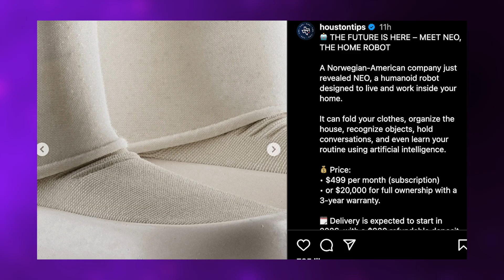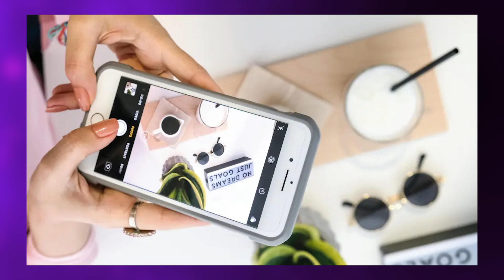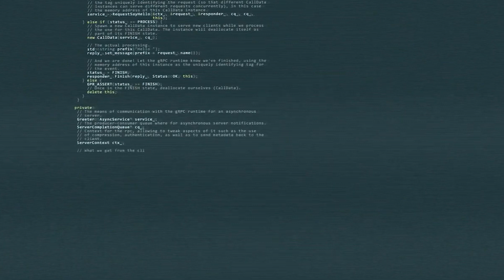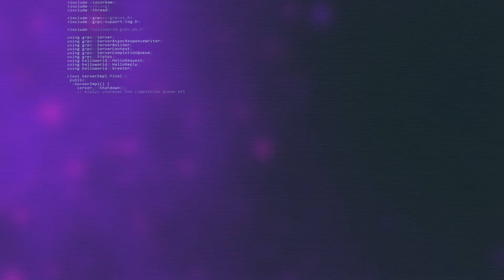This $20,000 Robot Just Beat Tesla to the Future! Meet 1X NEO!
For less than the price of a new car, you can now reserve a walking, talking, thinking robot that could redefine what it means to be human at home. The future has arrived quietly — and it’s called NEO.

Backed by OpenAI and developed by Norwegian robotics firm 1X, NEO is the first humanoid robot built specifically for your living room. Standing at human height and powered by advanced AI, NEO can clean, organize, speak naturally, and even learn new tasks through real-world experience. Unlike previous prototypes locked in research labs, this one is going to ship — $20,000, delivery expected in 2026.

In this video, you’ll discover how NEO’s three operating modes—Chores Mode, AI Companion Mode, and Expert Mode—are setting a new standard for consumer robotics. You’ll also see how its tendon-driven design, soft knit suit, and customizable safety features make it both practical and approachable. But the story doesn’t end there: rivals like Unitree Robotics’ H2 are pushing boundaries with humanoids capable of dance, martial arts, and precise manual work, signaling a new arms race in household robotics.

This isn’t science fiction anymore. It’s the start of the domestic robotics revolution—where artificial intelligence leaves the screen and enters physical space. The question is no longer if robots will live with us—it’s how ready we are to live with them.